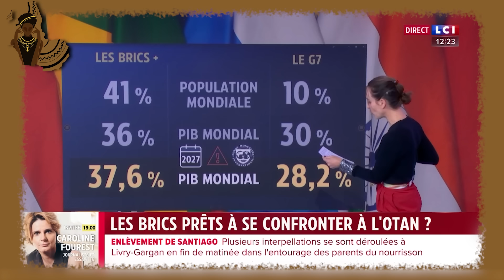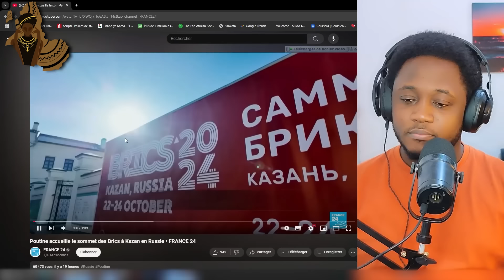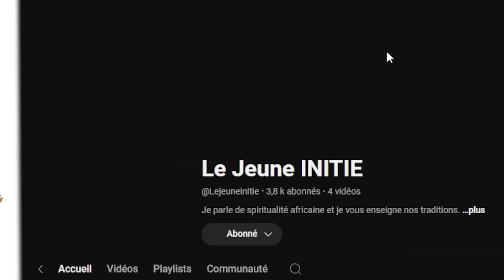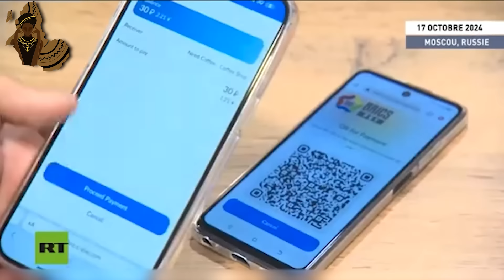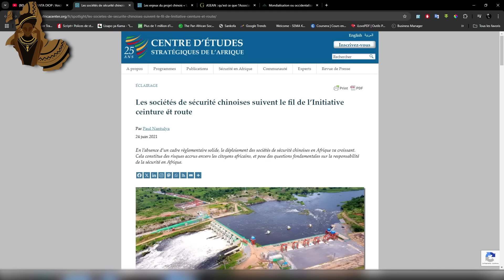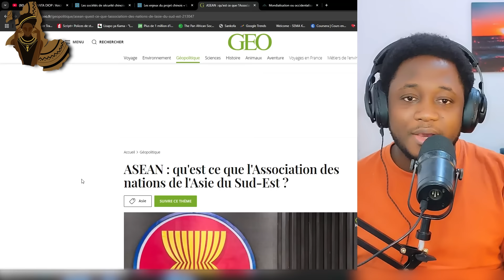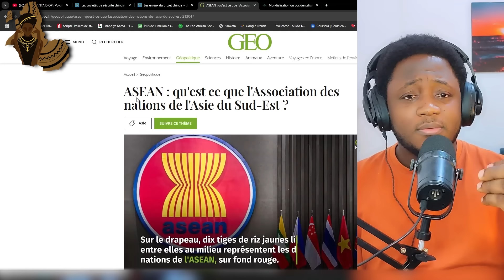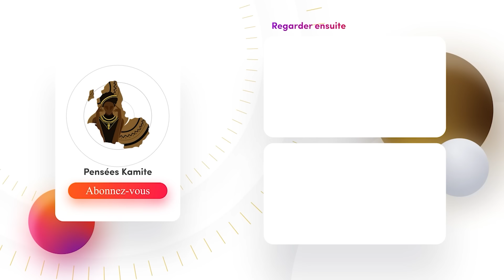La nouvelle géo politique du monde. Les places ont changé.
Les BRICS et la nouvelle orientation géopolitique du monde comment les groupes politiques prennent le pouvoir.

📞Contact pour vous procurez la formation.
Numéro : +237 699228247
Lien vers le ib whatsapp

🛠 Nos services
► Montage vidéo
► Motion design
► Illustration 2D
► Animation 2D
► Modélisation 3D
► Animation 3D

HATOPA !!!